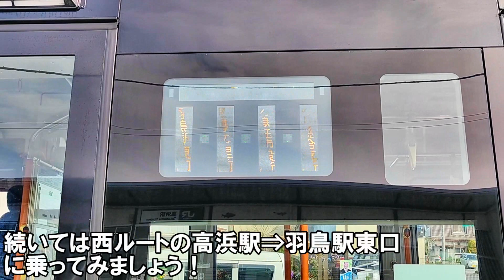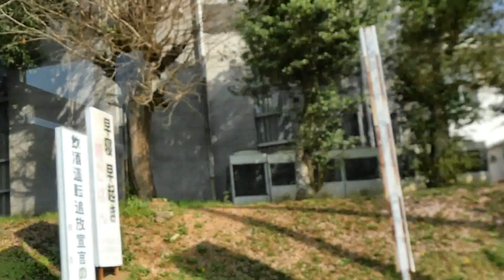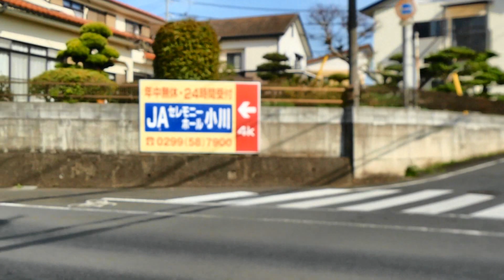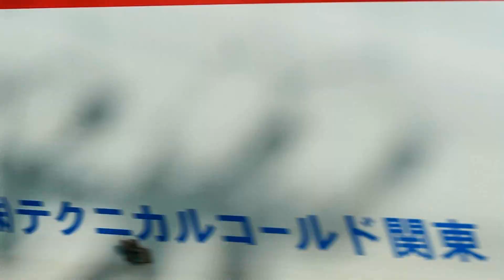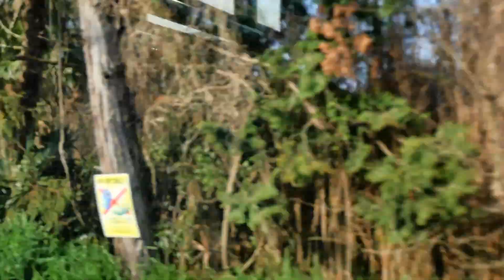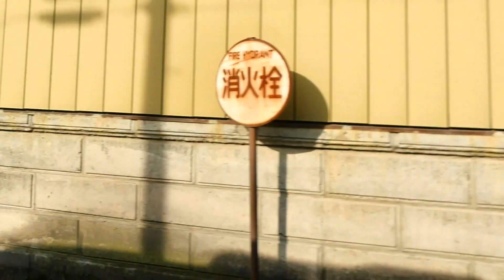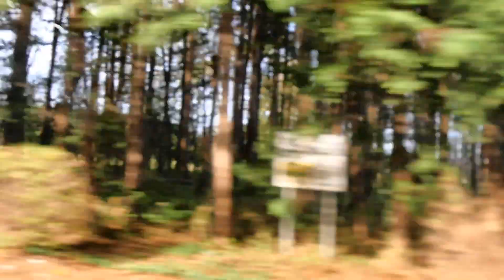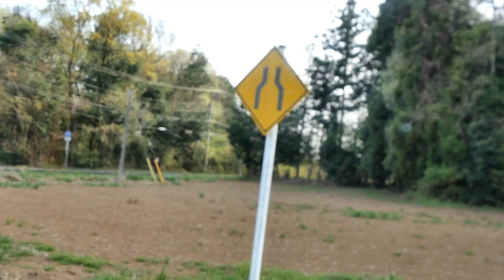関鉄グリーンバス 小美玉市コミュニティバス『おみたん号』乗車記（西ルート：高浜駅⇒羽鳥駅東口編）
2024/4/1(月)
開業から２年７ヶ月、関鉄グリーンバス石岡営業所運行の小美玉市コミュニティバスがリニューアルされた「おみたん号」が改正となりました！
今回の改正でおみたん号の西ルート平日５本、日曜２本、中央ルート平日２本が玉里総合支所から高浜駅まで延伸となりました！
６路線を専属車３台（予備車は従来の白塗装車両）で運行します
土曜日以外の運行となります

買い物や通院、レジャーなどにも是非どうぞ！
続いては（市内縦断）西ルートの高浜駅⇒羽鳥駅東口編をどうぞ！

玉里総合支所8:13～
小川駅12:08～
小美玉温泉ことぶき30:02～
小美玉市役所41:40～

●関鉄グリーンバス編はこちらからどうぞ！
・上志筑・フラワーパーク線※24/3/29運行終了
・高浜線※24/3/29運行終了
・鉾田・茨城空港線※24/3/31運行終了
・かしてつバス※24/3/29運行終了関連
・柿岡・土浦線※24/3/29運行終了関連
・林線※24/3/31運行終了関連

～石岡・土浦・つくばエリア観光周遊バス～☆22/11/3期間限定運行
～東筑波観光シャトルバス～☆21/11/3～12/26まで運行

～小美玉市コミュニティバス「おみたん号」～☆21/9/1本格運行開始
・市内縦断西ルート
・市内縦断中央ルート
・希望ヶ丘ルート※24/3/31運行終了
・空港ルート※24/3/31運行終了

・小美玉市市内循環バス※21/8/31運行終了
・小美玉市地域循環バス※21/3/31運行終了
 Ａルート